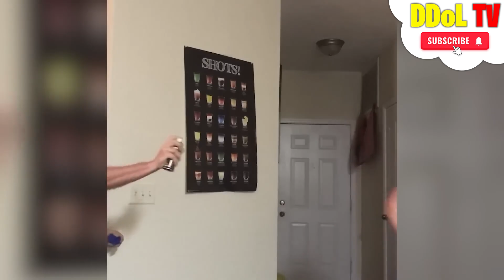Try not to LAUGH watching FUNNY FAILS #1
This is your Daily Dose of Laughter TV.

Try not to LAUGH watching this FUNNY FAILS videos 2024
Sit back and enjoy some of the FUNNIEST VIDEOS on the internet including FUNNY FAILS 2024, FUNNY MOMENTS and FAILS OF THE WEEK etc.